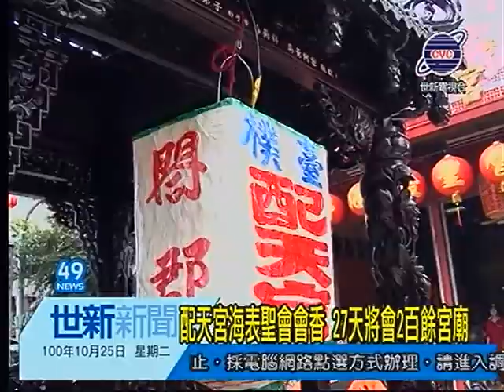世新新聞 配天宮海表聖會會香 27天將會2百餘宮廟.avi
配天宮海表聖會會香 27天將會2百餘宮廟

配天宮每隔12年舉辦的聖母祈安賜福會香活動，自清朝開始，已有百年歷史，遵照天上聖母旨意每十二年舉辦一次。因為古人計年是以天干地支計算，地支12年一輪(如同12生肖)，故台語稱12年為一紀年。今年活動命名為『海表聖會』，其意涵為：「海」即表示天上聖母，因天上聖母有海上女神之稱;「表」是因為在媽祖起駕前，會設立天台，向上蒼稟告此次活動;「聖會」即表示此次活動很殊勝，是一場聖會。